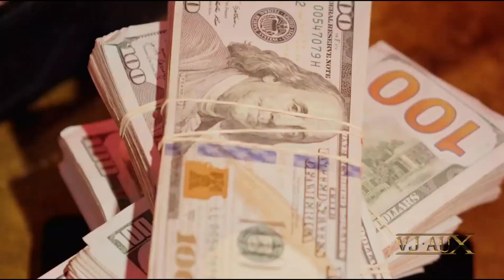Love Agent - You Got Me (VJ Aux)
Follow Maxx Play:
Audio: Love Agent - You Got Me
Video: Hurricane - Koraci
Amarion x Lyanno x Luar La L - Santa Diabla
Romeo Santos - Sus Huellas
Savannah Dexter - Throw Another Stone
The Hitmen - Turn Off The Lights (Club Mix)
Young Dolph - Talking To My Scale
Young Thug - Tick Tock